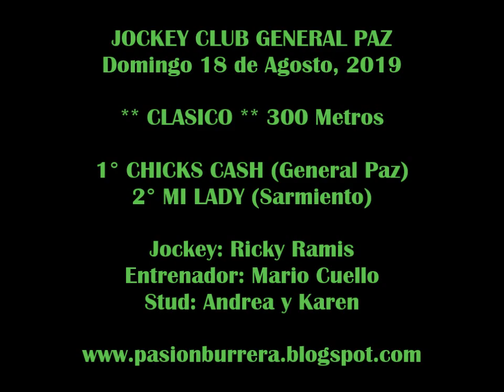CHICKS CASH, General Paz (18-08-19)